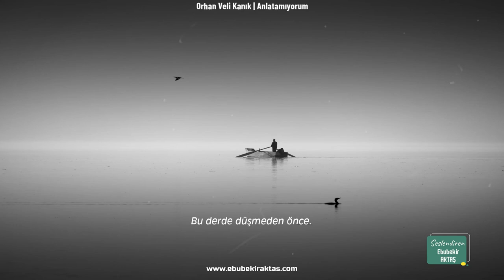ORHAN VELİ KANIK | ANLATAMIYORUM (Sesli Şiir Dinle | Şiirin Sesi)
Ağlasam sesimi duyar mısınız,
Mısralarımda;
Dokunabilir misiniz,
Gözyaşlarıma, ellerinizle?

Bilmezdim şarkıların bu kadar güzel,
Kelimelerinse kifayetsiz olduğunu
Bu derde düşmeden önce.

Bir yer var, biliyorum;
Her şeyi söylemek mümkün;
Epeyce yaklaşmışım, duyuyorum;
Anlatamıyorum.

🔴 Şiir şifadır diyerek çıktığımız bu güzel yolda sizlerle beraber yürümek güzel şey.
İyi dilek ve yorumlarınız, eleştirileriniz ve dikkate almamız gereken hususları belirtirseniz bizleri mutlu edersiniz.
🔴 Seslendirilmesini istediğiniz şiirleri bizlerle yorumlarda paylaşırsanız seviniriz.